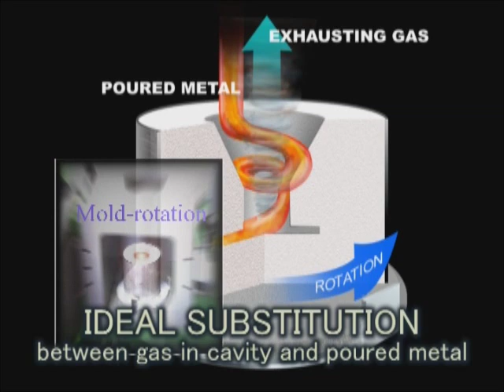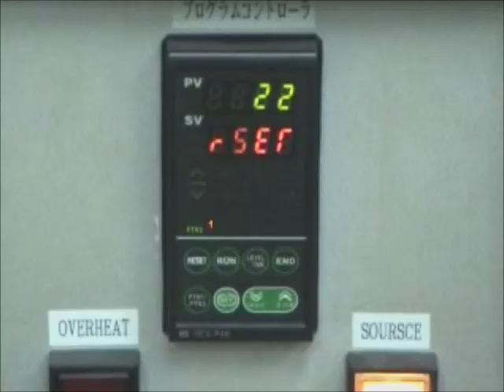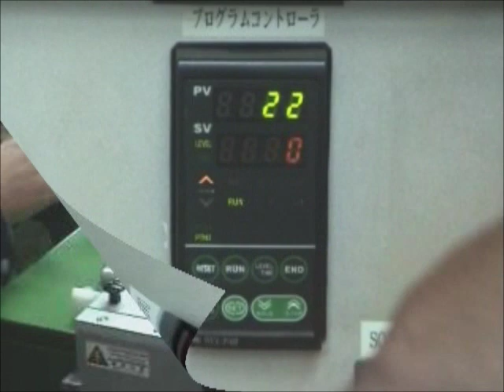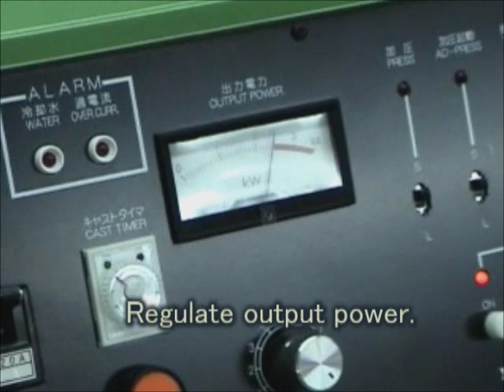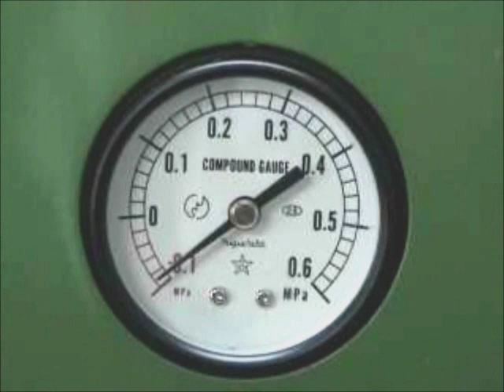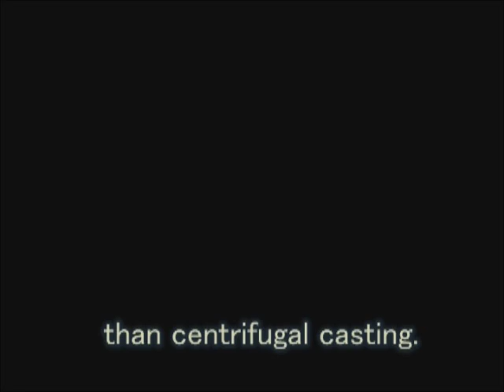Литье платины - Yoshida